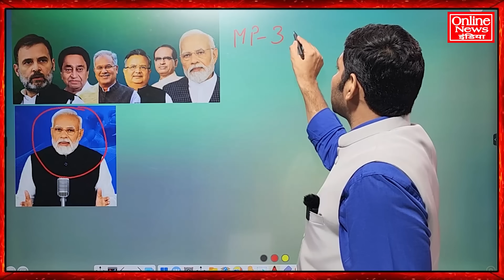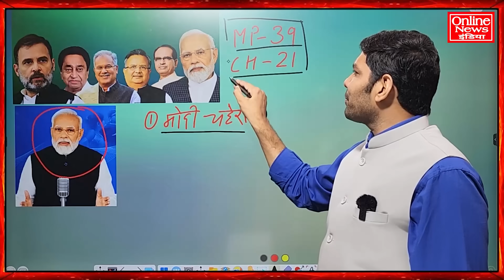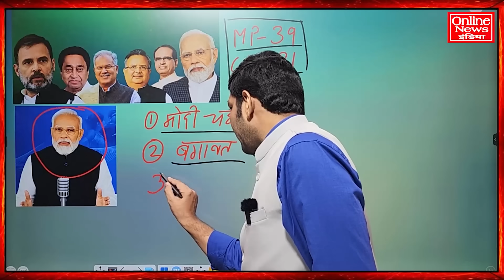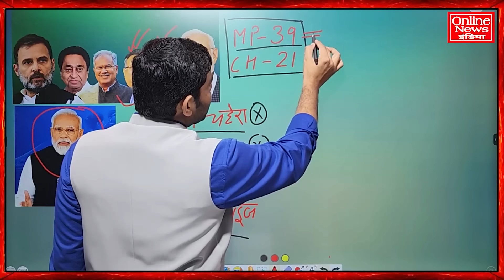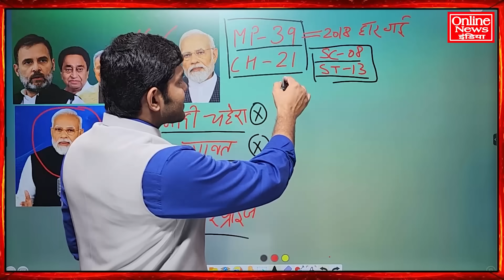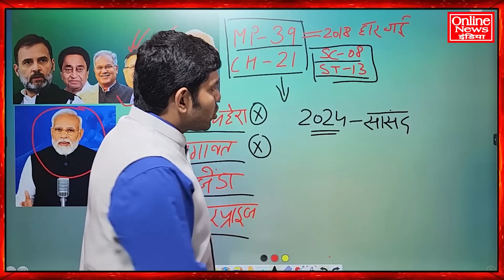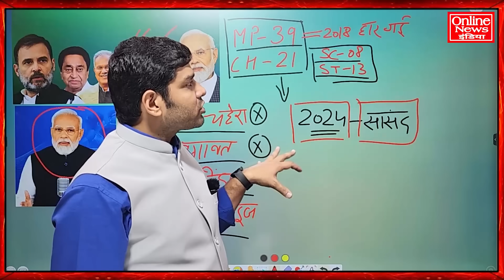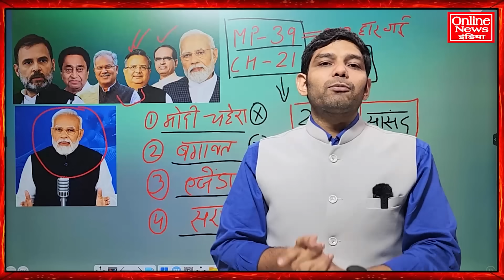मोदी का चेहरा पिट गया? BJP बैकफुट पर आई!आखिरकार मोदी ने चावन में फैसला क्यों बदला?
मोदी का चेहरा पिट गया? BJP बैकफुट पर आई!
आखिरकार मोदी ने चावन में फैसला क्यों बदला?